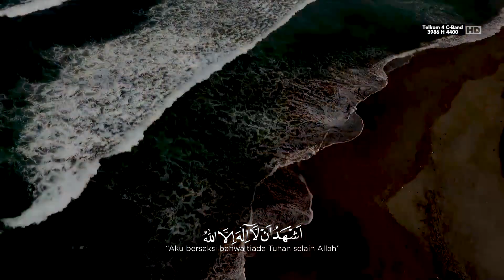NET. - Adzan Maghrib 2020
Dipakai 24 April 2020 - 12 April 2021